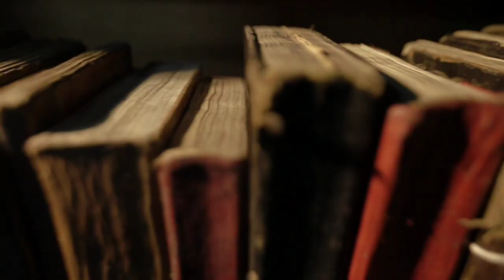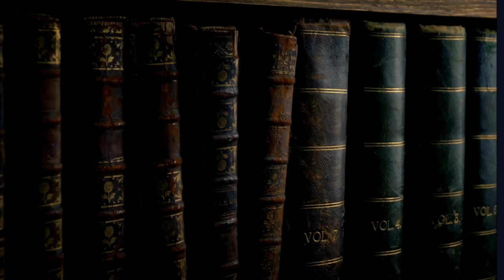Investigations Continue at Warsaw's World War II Jewish Ghetto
It is “a symbol of this place and the entire tragedy that took place here – both in the Warsaw ghetto in 1943 and later in 1944 in the whole of Warsaw [during the Warsaw Uprising]…a symbol of all the children whom somebody did not allow to grow up”, said Konik.

The brown leather slipper, made of cheap material, was found early on in the excavations  An even smaller shoe was later discovered, reports Gazeta Wyborcza. They have been sent for conservation.

ancient Egypt
Egypt
totem pole
totem poles for kids
Zoroastrianism
history
ancient history
tutankhamun death
tutankhamun Tomb
tutankhamun parents
tutankhamun Treasure
Egyptian sailors
Egyptian ships
Egyptian hieroglyphs
Egyptian writing
ancient Egypt documentary
ancient Egypt
ancient history
Merenptah
ramses ii
tomb kv8
tomb kv7
tomb kv55
tutankhamun
king tut
golden king
pharaohs
Egyptian kings
Egyptian pharaohs
beer
bread
Hatshepsut lover
Mehczeczi tomb
saqqara pyramid
djoser pyramid
pharaohs
Esna temple,
pharaohs,
Cleopatra,
Maiherpri,
NubiaQueen Ahmose-Nefertari,
Lady Rai,
Documentary,
Pharaoh,
Nefertiti,
ancient egypt,
history documentary,
egypt documentary,
tutankhamun,
zoroastrianism,
hatshepsut,
king tut,
ancient history,
ancient egypt documentary,
documentaries,
tutankhamun documentary,
akhenaten,
ramses ii,
shorts,
terracotta army,
thoth,
cleopatra tomb,
documentary history,
history,
king tutankhamun,
queen nefertiti,
pharoh,
gobi desert,
tutankhamun tomb,
ancient history documentary,
pharaohs,
amenhotep,
pharaohs of egypt,
zoroastrian,
egyptology,
egyptology documentary,
egyptology asmr,
egyptology 101,
egyptology origins,
old egypt,
egyptology quest
egypt history,
mary magdalene,
egyptian documentary,
egypt pharaohs,
pompeii,
anck su namun,
nefertiti documentary,
king tut's tomb,
cleopatra documentary,
national geographic egypt,
egyptian pharaohs,
neanderthals,
nefertiti asmr,
ancient egypt,egypt,
ancient egypt documentary,
tomb,ancient tomb,
secrets of ancient egypt,
ancient,egyptian tomb,
tomb hunters,
ancient history,
ancient tombs,
ancient tech,
egyptian tombs,
ancient egyptian tomb,
mega tomb,
ancient egyptians,
ancient egypt history,
ancient coffin,
egypt pyramids,
ancient egyptian music
pharaoh,
pyramids,
pyramid,
pharaoh pyramid,
giza pyramids,
pharaohs,
egyptian pyramids,
pharaoh khufu,
the pyramid of pharaoh djoser at saqqara,
great pyramid,
the pyramids,
pyramids fact,
egypt pyramids,
pyramids built,
first pyramids,
looney pyramids,
the shakin' pyramids,
pyramids documentary,
ancient pyramids,
acrylic pyramids,
fayoum portraits